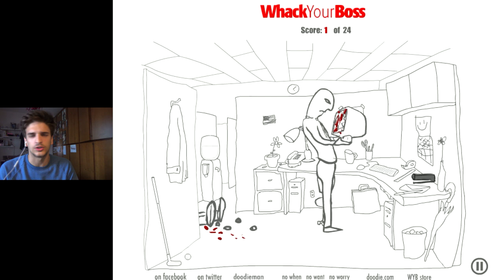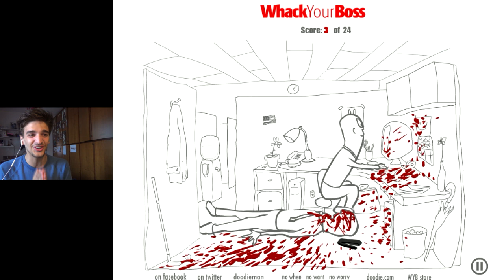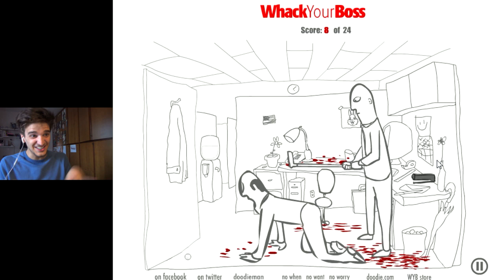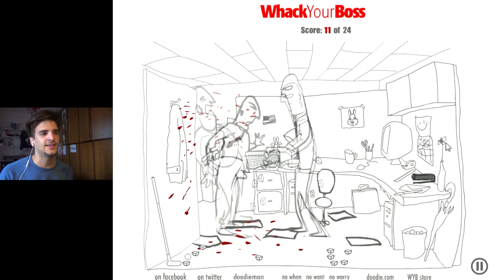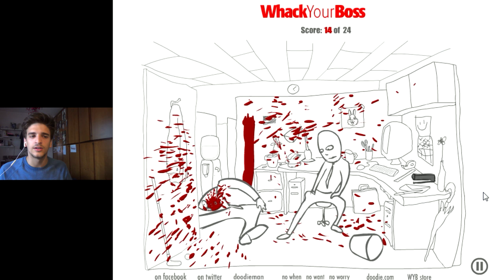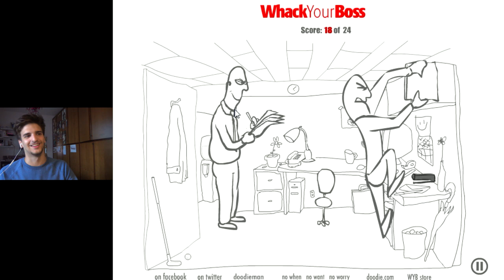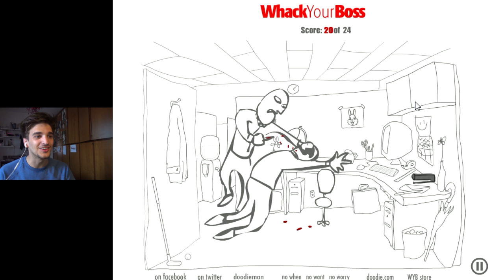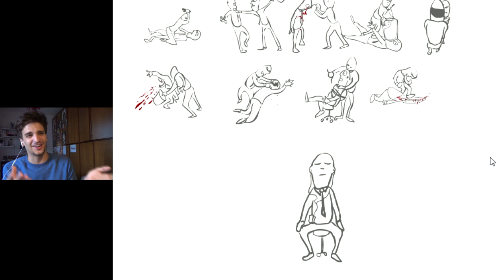MALTRATTA IL TUO CAPO! | WHACK YOUR BOSS! | -Zamp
RAGGIUNGIAMO  8000 POLLICIONI PER QUESTO VIDEO? :3